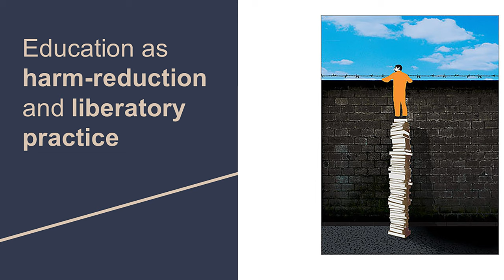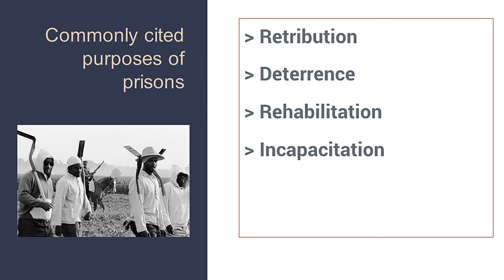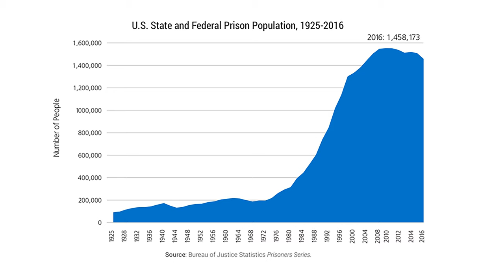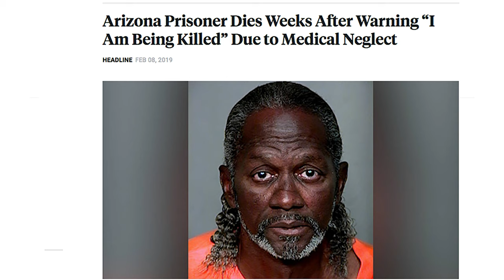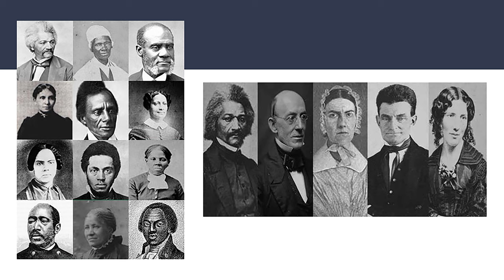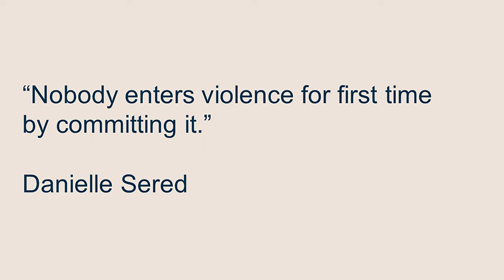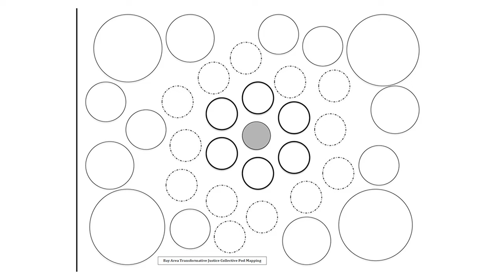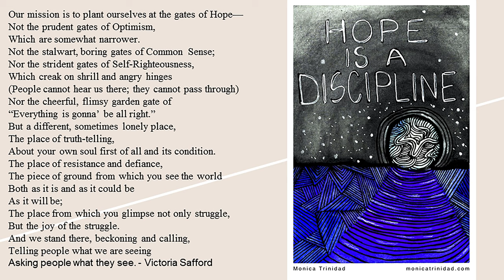Beyond Prisons - Donna Harati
Beyond Prisons Donna Harati, Dir. of Legal Services, Homeboy Industries

Donna Harati is the Director of Legal Services and Community Lawyer at Homeboy Industries where she works to mitigate the harms of the legal system on both individual and systemic levels. Donna taught for two years full time at the Penitentiary of New Mexico while simultaneously serving as a hotline crisis volunteer with the local rape crisis center. She graduated manga cum laude from Harvard Law School and summa cum laude from Georgetown University. In law school she was involved in anti-displacement, mediation and prison abolition work. She has been doing prison-related work for 12 years.

The 8th annual ASU Prison Education Conference was themed "Easy In & Long Way Out." This free event was hosted by ASU's Prison Education Awareness Club (PEAC) with support from the Department of English, School of Mathematical and Statistical Sciences, School of Social Transformation, and Undergraduate Student Government.